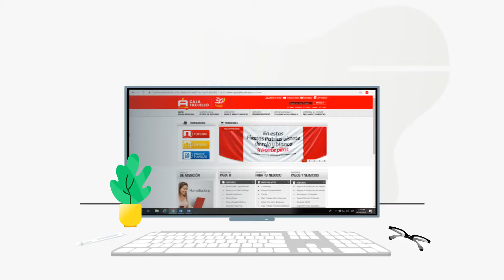Campaña "Tus operaciones por internet te premian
Participa de esta campaña de Caja Trujillo realizando tus operaciones por nuestro canal hombenaking, desde nuestra página web.

Vigencia: Del 01 de julio al 30 de noviembre 2019.